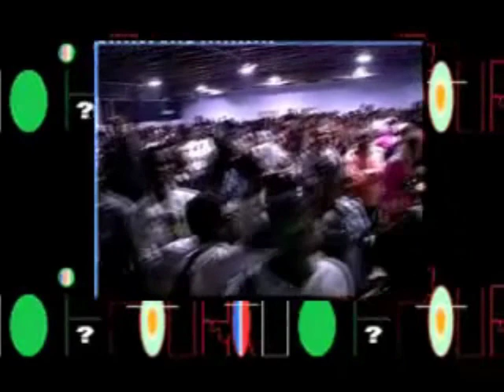les patrons en concert a la nuit des stars du zouglou(8eme partie)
prestation du groupe zouglou les patrons a la nuit des stars du zouglou. Video realisee par MIJOA COMMUNICATION "we can do it!"